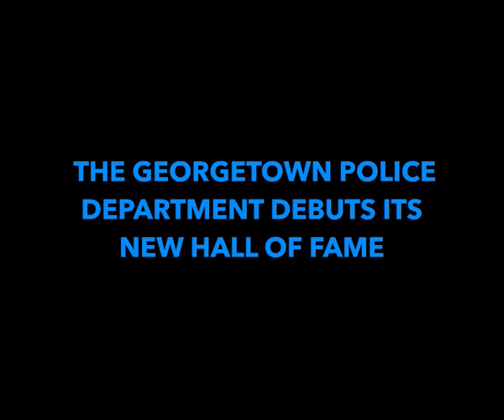Georgetown Police Department Hall of Fame Debut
On Sept. 18, 2017 the Georgetown Police Department unveiled the new "Hall of Fame" in its lobby honoring those who died in the line of duty and others who have made major contributions to the department over the years.